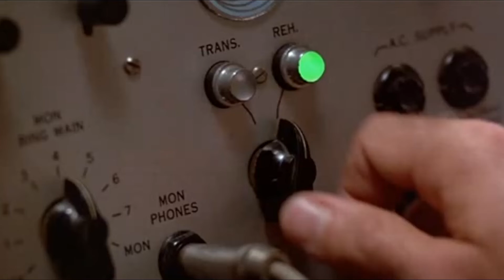Halo Infinite | Capitulo 17 | La Secuencia (1/2) | Español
Ambientado después de los sucesos de Halo 5, Halo Infinite nos muestra una flota de la UNSC arrasada que permanece varada en la superficie de la instalación 07 gravemente dañada. Entre esos restos, un aterrador clan de guerreros Brute, los desterrados, parece controlar ahora el anillo. El Jefe Maestro tratará de impedir que los desterrados reparen el anillo de Halo y se apoderen de la mayor amenaza de la galaxia.